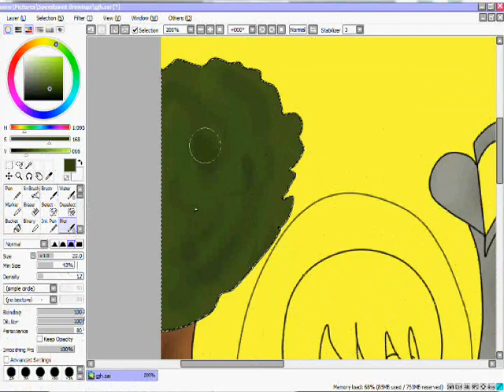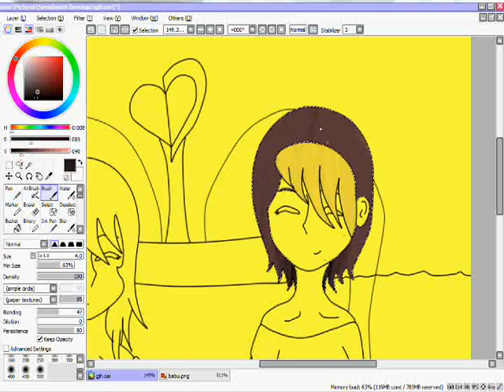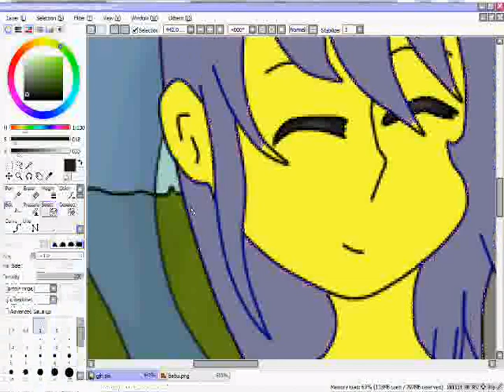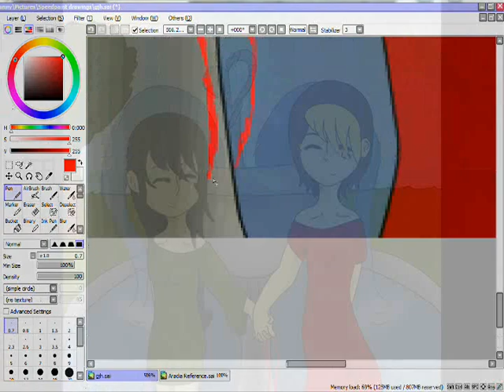All that we said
I spent an hour just colouring this in.